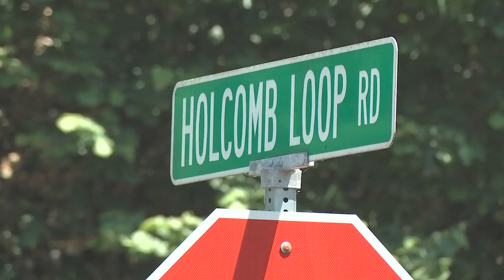Deputies: Homeowner shoots suspected car prowler in Kelso